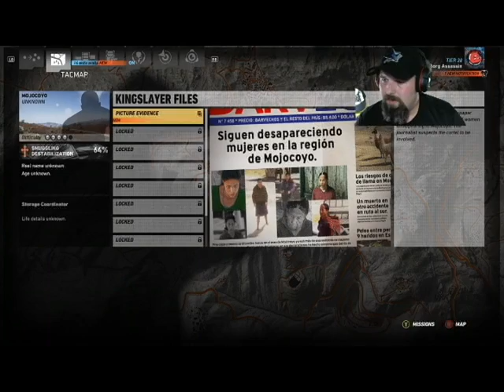Let's Play Ghost Recon Wildlands Episode 5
In this Episode of Ghost Recon Wildlands, I work my way over to an area I haven't even started to hunt the Enemy NPC Bosses in. It's an area a Drug Smuggler is still at large in and I head that what to end him. On my way I have a few squirrel moments, get shot down and killed, but I end up stealing some medical supplies.

I'm playing on the XBox One